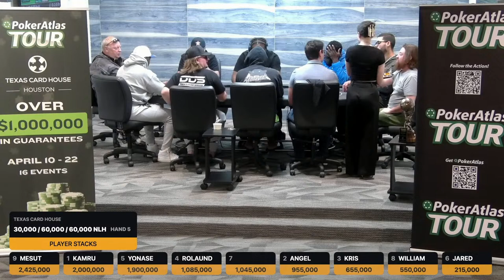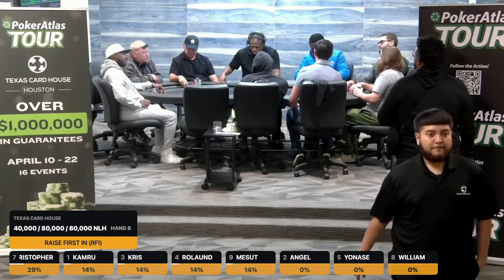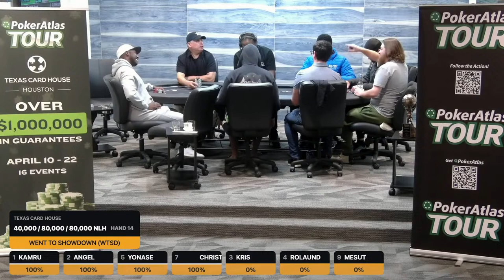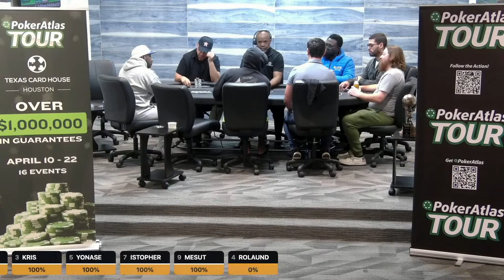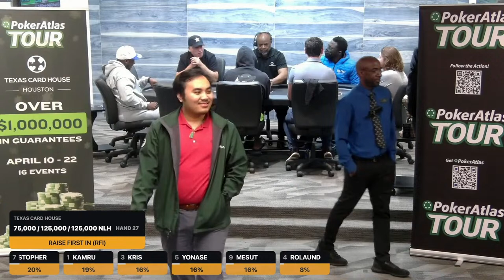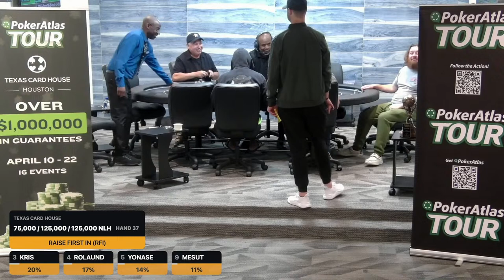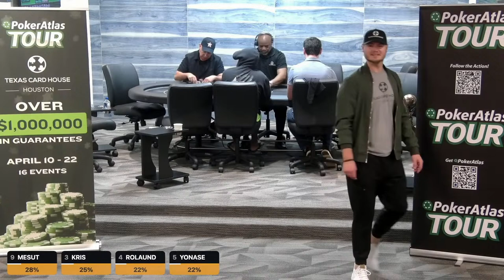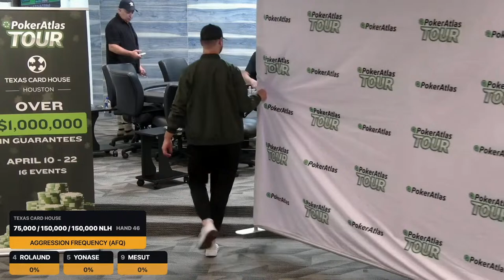21K to First | $90,250 Final Table of PokerAtlas Tour Houston Kickoff Event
21K to First | Final Table of PokerAtlas Tour Houston Kickoff Event at Texas Card House Houston!
Win a $1,100 Seat into the Main Event of The PokerAtlas Tour Houston

$400 Buy In | 361 Entries
$90,250 Prize Pool

1st - $21,900
2nd - $11,660
3rd - $7,560
4th - $5,300
5th - $4,050
6th - $3,270
7th - $2,670
8th - $2,210
9th - $6,400